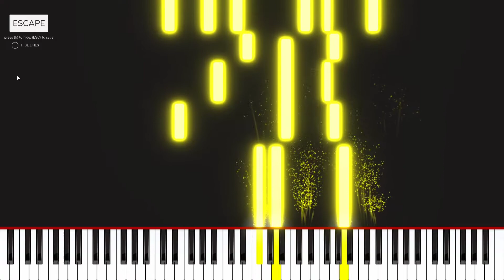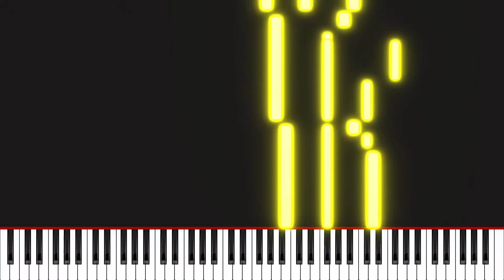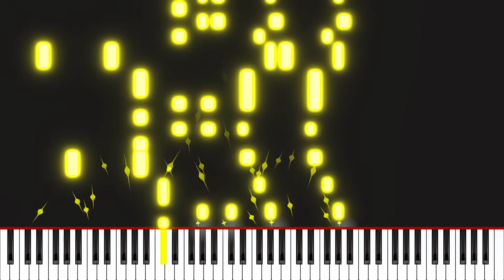How to make effects piano note Visualizer/Particles as rousseau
🎼 Automate your piano tutorial videos from MIDI and MP3 files with an easy to use interface
🔥 Achieve particles and visual effects like Rousseau and Patrik Pietschmann